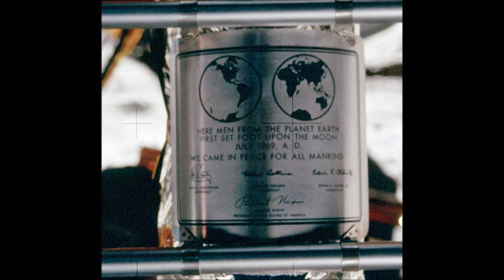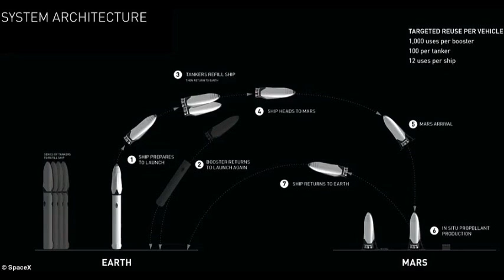Elon Musk and The SpaceX Plan to Colonize Mars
An exploration of Elon Musk's plan to found a permanent colony on Mars within a decade.